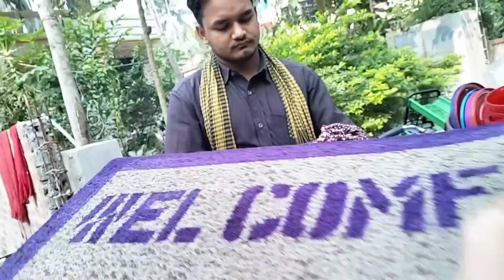নতুন বছরে সবার সাথে আজকে পরিচয় করাবো গলা কাটা ব্লগারের